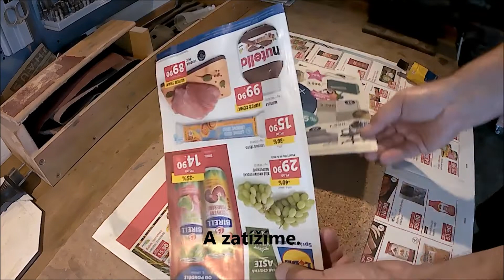How To Make a Multifunctional Pad - Multifunkční podložka